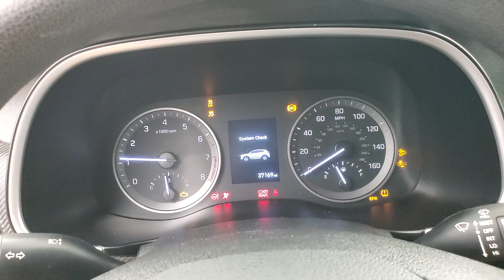2021 Hyundai Tucson SE MEDIA SCREEN BACK-UP CAMERA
Stock #:307643
ONE OWNER, 2 KEYS, AUXILARY AUDIO INPUT, BACK-UP CAMERA, BLUETOOTH CONNECTION, PRIVACY GLASS, USB, AWD, 118-POINT INSPECTION PROCESS, AWD.
CARFAX One-Owner.